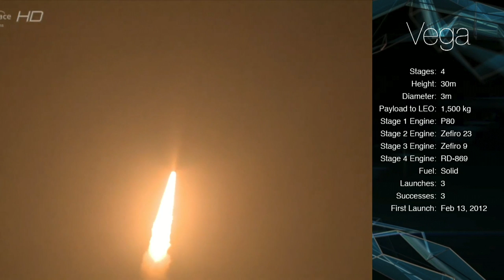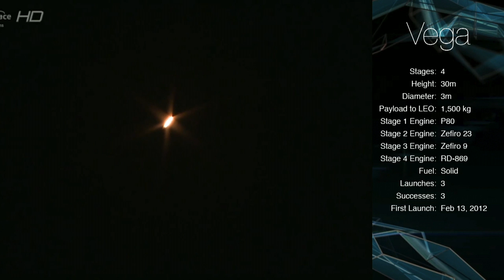Changing at the speed of the comsos - 7.13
Like the show? Consider contributing to TMRO and helping us continue to do cool things! We're funded by you, the community of TMRO!

Enjoy this show? Want a place to chat about it?

In Space News:
Vega launch, Proton Launch, Orbital ATK merger, Russian Engine Injunction, SpaceX Stage 1 Recovery video, Dragon Mk II unveiling, High Definition Earth Viewing available live on Ustream, Russia building a super heavy lift rocket for the moon and the Boeing CST-100 Interior.

Main topic: We take a look back and see what has happened in just the last 5 years. It is likely a lot more than you think! Then we gander a guess at what will happen in the next 5 years.